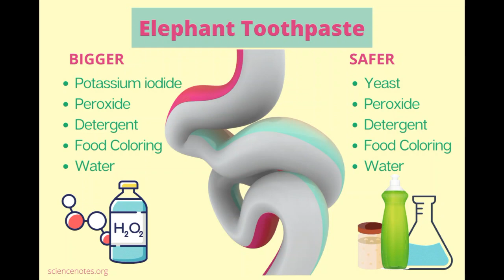Oak Park Morning News 9-24-21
A flashy Friday edition of your school news